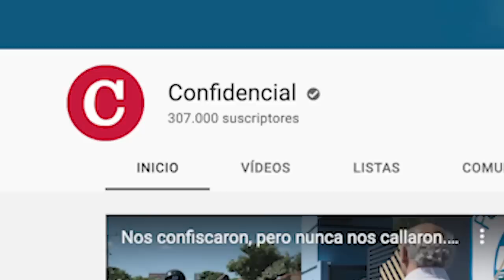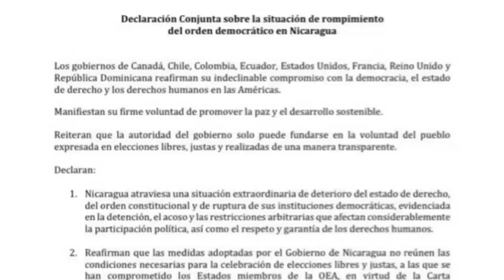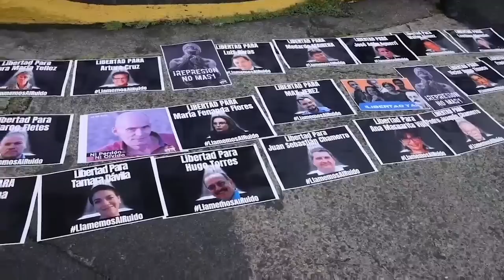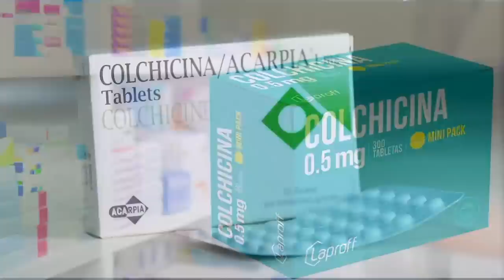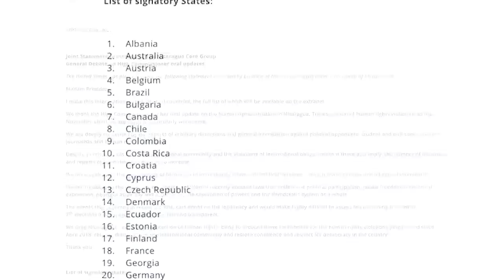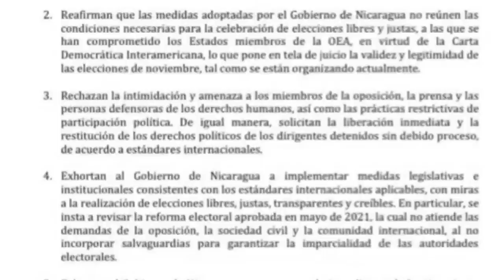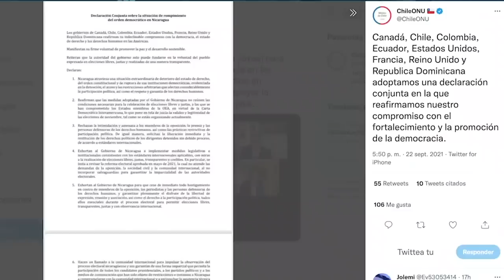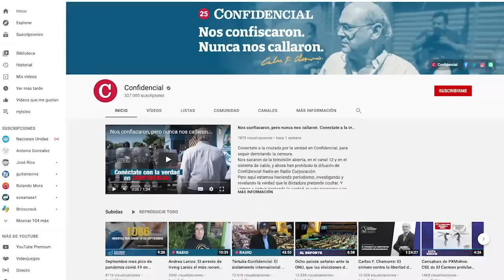Dr. Argüello: cómo frenar la covid-19; Laura Chinchilla: Aislar a Ortega; Periodismo en resistencia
Esta Semana | Hablamos sobre el rebrote de la covid 19 en el mes de septiembre, que acuerdo al Observatorio Ciudadano representa el momento pico de la pandemia con más de 5,000 contagios y 415 muertos por semana. Mientras el Ministerio de Salud persiste en seguir ocultando la tragedia humanitaria, y alega que en Nicaragua solamente muere una persona por semana por covid 19.
Tendremos una entrevista con el doctor Leonel Arguello, epidemiólogo sobre las jornadas de vacunación contra la covid 19 y como se puede frenar esta ola de contagios.
Les presentamos una entrevista con la expresidenta de Costa Rica, Laura Chinchilla, sobre el proyecto de Ley Renacer en el congreso de Estados Unidos ,sobre la declaración que han hecho ocho gobiernos para declarar ilegítimas las elecciones del 7 de noviembre en Nicaragua.

Conversamos con los periodistas Tifani Roberts, corresponsal de la cadena Univisión y con Anibal Toruño, Director de Radio Darío en León, sobre el periodismo independiente de de resistencia, en Nicaragua y en el exilio, ante el ataque contra la libertad de prensa y la libertad de expresión.